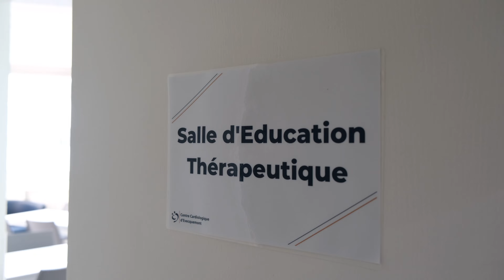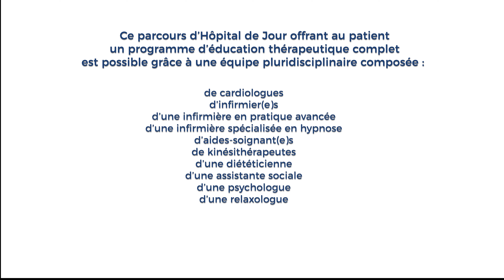Hôpital de Jour - Centre Cardiologique d'Evecquemont | Vivalto Santé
Le Centre cardiologique d'Evecquemont est un établissement du groupe Vivalto Santé.